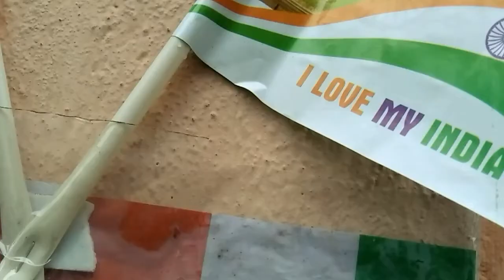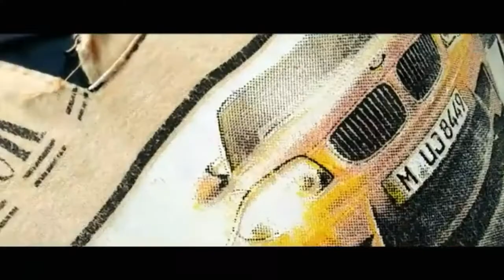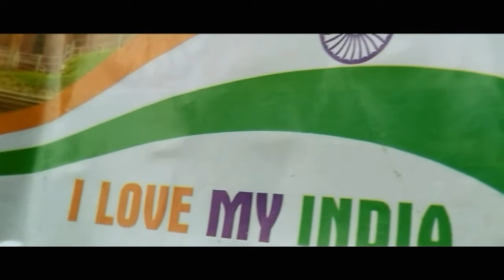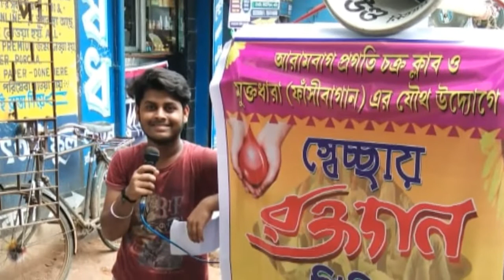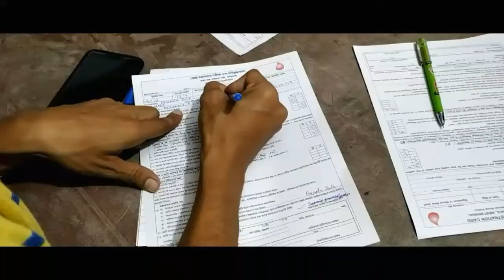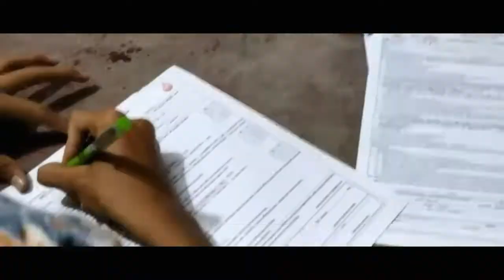INDEPENDENCE DAY (SPECIAL VLOG & RAKSHA BANDHAN& BLOOD DONATION ) by MY CLUB MEMBER /MONOTOSH GHOSH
Happy independent day.

Thanks for whiching 🙏🙏🙏🙏✌✌❤❤❤